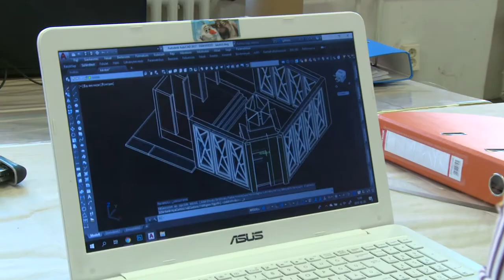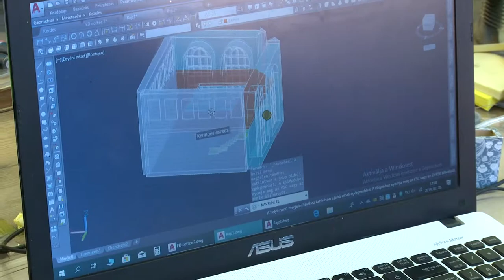OMDK vlog 9. rész - Herédi Győző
Bemutatjuk nektek karunkat és oktatóinkat, munkatársainkat, hogy tudjátok, hova jöttök április 24-26. között, és kikkel találkozhattok Kaposváron a Rippl-Rónai Művészeti Karon az Országos Művészeti Diákköri Konferencia keretein belül.

Vlogunk kilencedik epizódjában Herédi Győző kollégánk a háromdimenziós látványtervezés világába kalauzol minket.